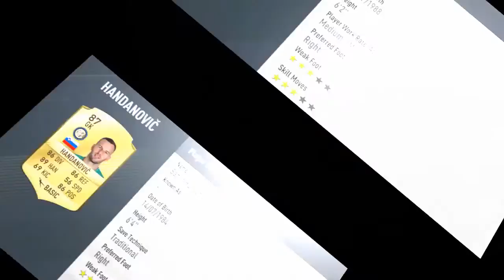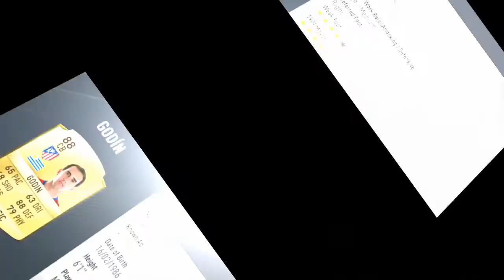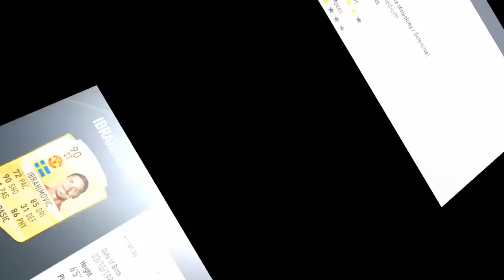FIFA 17 Top 50 Players - Official Ratings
What do you think of the new top 50 FIFA 17 players, give your opinion in the comments below.
JMB HD